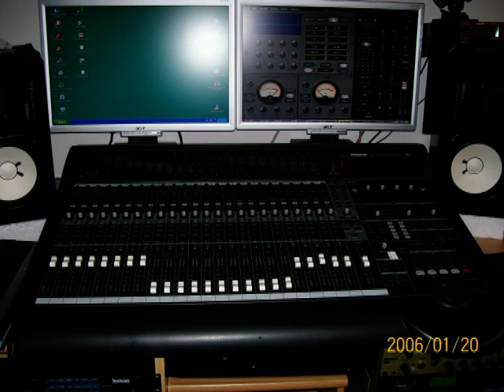studio maki sound & Chris-Klazzik F.M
snimano studio maki sound 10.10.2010-wien